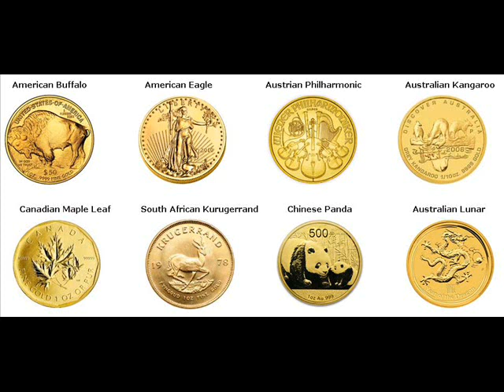500 Gram Gold Bars For Sale Higuerote Venezuela